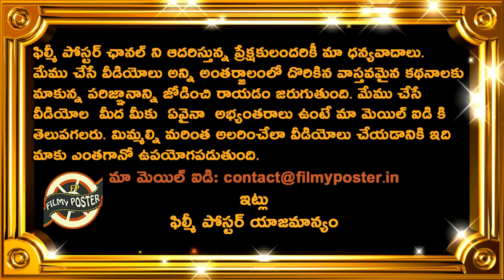Rohit Sharma & Virat Kohli Eyes On New World Record In West Indies 1st T20|IND vs WI 1st T20 Updates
Rohit Sharma & Virat Kohli Eyes On New World Record In West Indies 1st T20|IND vs WI 1st T20 Updates|Filmy Poster